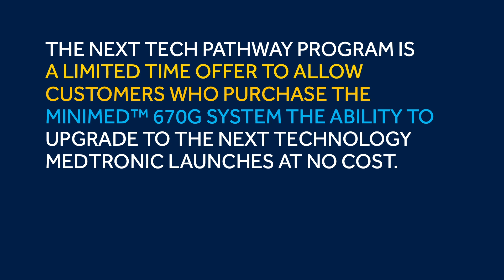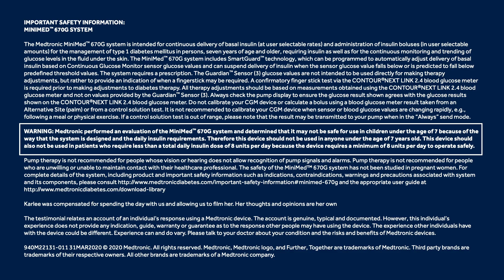Next Tech Pathway program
The Next Tech Pathway program is a limited time offer to allow people who purchase the MiniMed 670G system the ability to upgrade to next technology Medtronic launches at no cost. This program is our commitment to customers to gain access to future technology advancements.

The MiniMed 670G system is for type 1 ages 7 and over. Prescription Required.

WARNING: May not be safe under age 7 or using less than 8 units of insulin/day. Refers to Auto Mode. Some user interaction required. Individual results may vary.